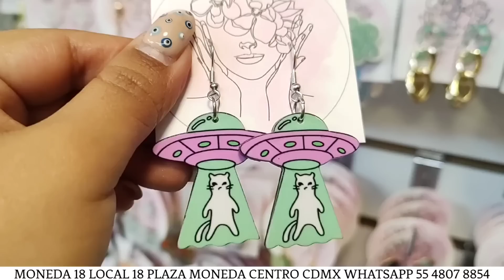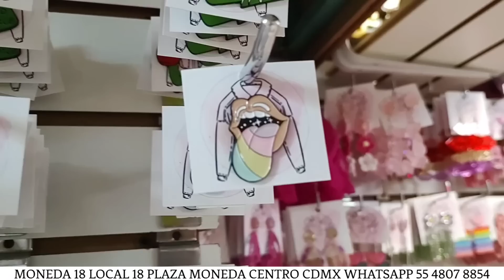LLEGARON LENTES!! EXCLUSIVOS MODELOS EN BISUTERÍA FINA, LA MÁS BONITA! SÓLO AQUÍ LO ENCONTRARÁS 😃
TRENDY JEWERLY 💍💎

Nuevo local calle moneda; plaza moneda #18 locales #14 al 18 pasillo 3 (hasta el fondo del pasillo)
NUEVO LOCAL #18

PARA ENVIOS CHECA LA MERCANCÍA EN CATÁLOGO DE WHATSAPP

Karely Makeup